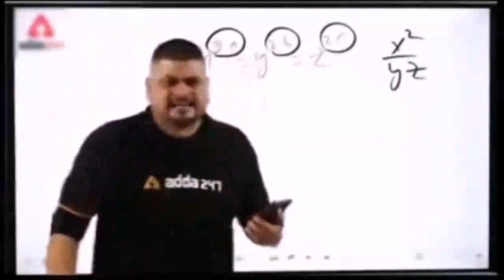diy rc car wheel burnout test | full home made rc car || dual dc motor rc car wheel burnout ?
most topics
powerful rc car wheel burnout
12 volt dc motor rc car
home made rc car
high torque rc car burnout
full metal body RC car
775 gear motor rc car
dual dc motor rc car wheel burnout test
rc car burnout test
home made rc car wheel burnout

by

AK electronics works & upgrade rc cars

how to make heavy metal powerful rc car

background music